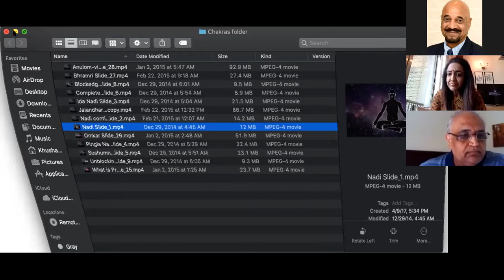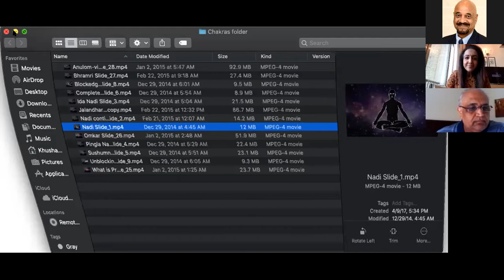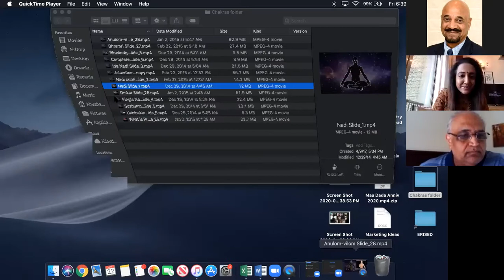2020 05 22 India House Meditation Class by Dr Preeti Mandawewala